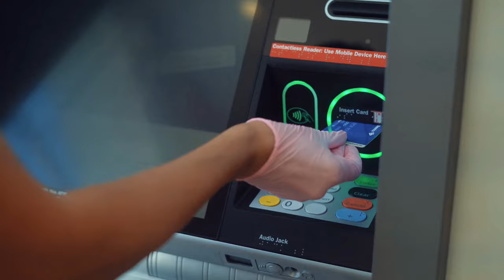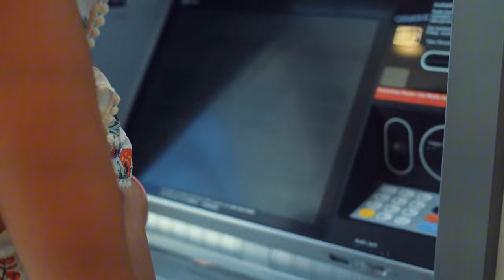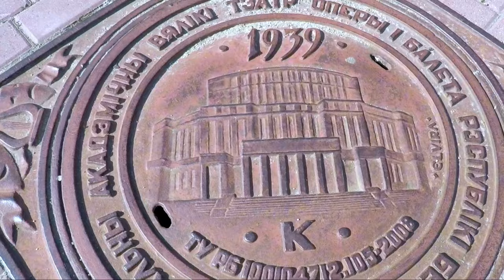RUSYA, EN ÇOK ZİYARET EDİLEN SOĞUK CENNET Hakkında bilmediğiniz HERŞEY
Rusya, dünyada en çok ziyaret alan ülkesi, soğuk cennet Rusya'da yaşam koşulları, iş imkanları, neden kadın nüfusu daha çok gibi bir çok bilgiye sahip olacağınız Rusya belgeseline hoşgeldiniz.

Rusya içinde bulunduğu coğrafik koşullar nedeniyle bir türlü işgal edilememiş ve hatta işgal edenlerinde sonu olmuş. Alkol bağımlısı insanların, kadın nüfusunun erkek nüfusundan yaklaşık onbir milyon daha fazla oldu, soğuktan insanların donarak öldüğü, meyve ve sebzenin olmadığı hatta daha fazlası.
Rusya'nın resmi adı Rusya Federasyonu'dur. Rusya'nın adı Bizans İmparatorluğu tarafından telaffuz edilen Rosiya yani Rus ülkesi kelimesinden gelmektedir. Rusya günümüzde dokuz saat dilimi kullanmaktadır. Rusya için güneşin batmadığı ülke desek yeridir. Rusya'nın yüzde yetmiş yedisi Sibirya'dan oluşmaktadır.
Yüz ölçümü bir zamanlar gezegenlikten çıkarılan, daha sonra tekrar gezegen olarak kabul edilen Plüton'dan bile daha büyük.

Russia could not be invaded due to its geographical conditions, and even those who occupied it were doomed. The number of people addicted to alcohol is approximately eleven million more women than men, people freezing to death from the cold, no fruits and vegetables, and even more. The official name of Russia is Russian Federation. The name of Russia comes from the word Rosiya, meaning Russian country, pronounced by the Byzantine Empire. Russia currently uses nine time zones. We can say that Russia is the country where the sun never sets. Seventy-seven percent of Russia consists of Siberia. Its surface area is even larger than Pluto, which was once removed from planet status and later accepted as a planet again. Cold Heavend country

Merhaba Dünya"nın incisi Marmaris'ten Ben Özlem Kaya

Ege'den Bir Özlem Kanalıma Hoş Geldiniz
Birlikte yurt dışında seyahat edilecek ülkeleri, Türkiyede Yaz tatili, Kış tatili yapilacak yerleri,  ülke belgeseli, ülkeler hakkında ilginç bilgiler ve Dünya’nın en'lerini keşfedecegiz.

İzlerken Keyifli Dakikalar Yaşayacaksınız.
Eğlenceli videolar, komik videolar, Günlük Tatil Vlogları ile Keşifler yapacağız, Gezilecek Yerler, tatil yapilacak yerler, icin tavsiyeler Ve daha fazla içerik sizinle olacak!

Sevgiyle kalın.